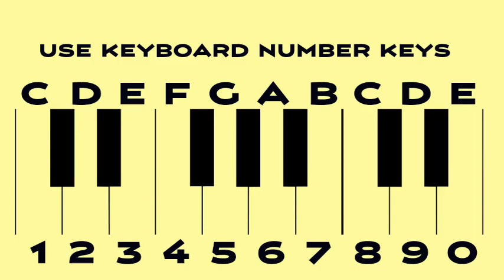Keyboard Bells - Play Bells with your Keyboard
Use your Keyboard Numpads to play Bells!

C - 00:16 D - 00:32 E - 00:48 F - 01:04 G - 01:20

A - 01:36 B - 01:52 C - 02:08 D - 02:24 E - 00:00

Use 1,2,3,4,5,6,7,8,9,0 of your keyboard to play virtual keyboard Bells!

00:00 - E
00:16 - C
00:32 - D
00:48 - E
01:04 - F
01:20 - G
01:36 - A
01:52 - B
02:08 - C
02:24 - D